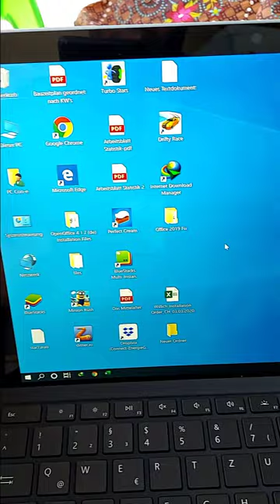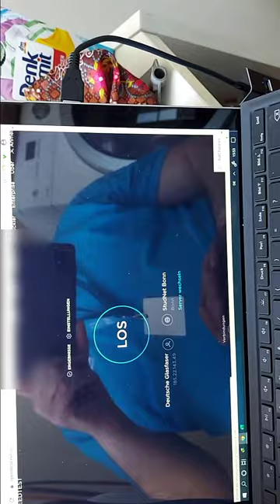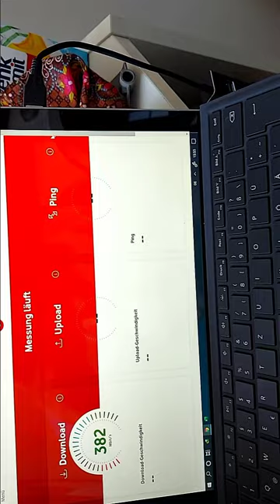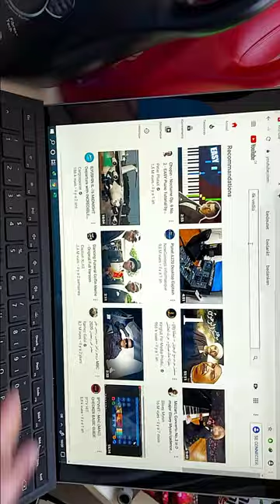Internet speed in germany/Internet geschwindigkeit in Deutschland/ internet Internet germany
Internetgeschwindigkeit in Deutschland - Vitesse internet en allemagne -
Internet germany